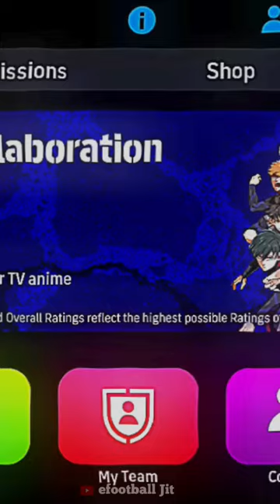secret crazy training Bruno Fernandes 🤫 | pes